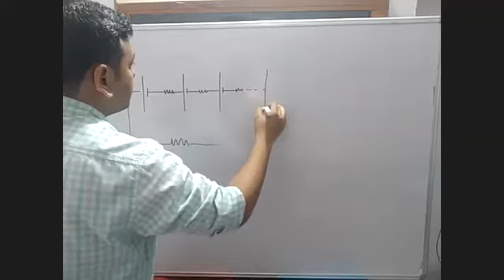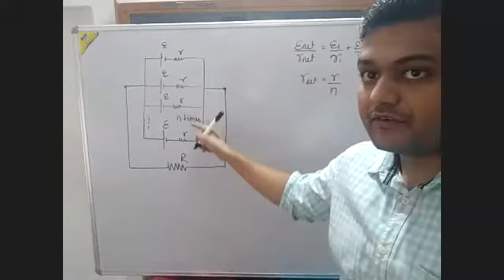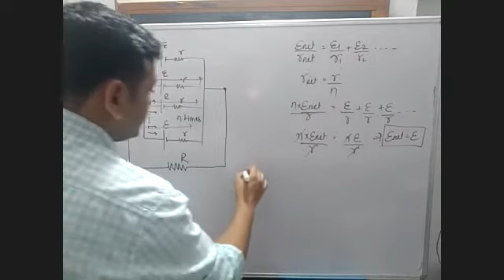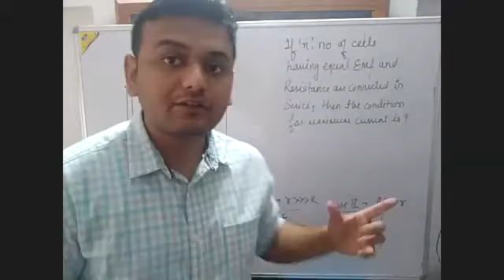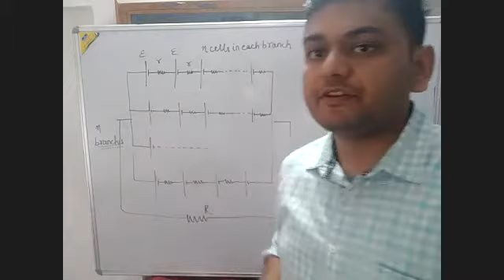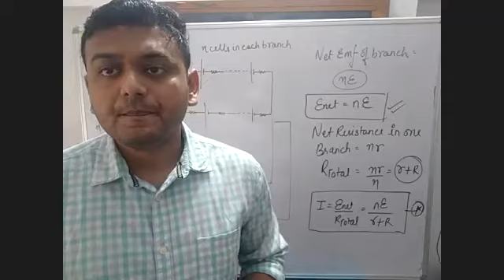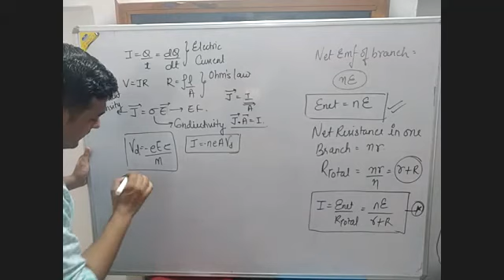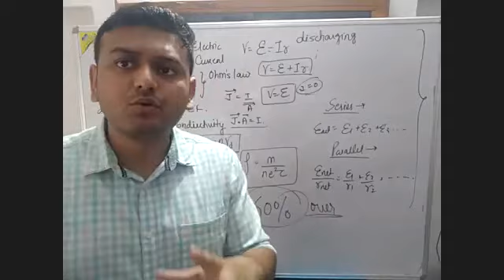Combination of Cells (Battery) - Day 2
Class - XII - Physics - Online Class 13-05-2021 by Kunal Sir (LPS)